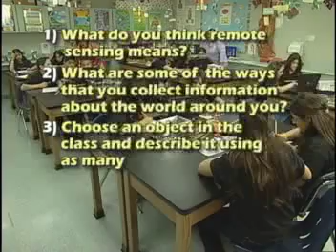NASA Connect - HT - Jamestown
First segment of NASA Connect Hidden Treasures giving examples of how remote sensing is used. The end of the first segment asks student to define remote sensing and use it to describe objects across the room.